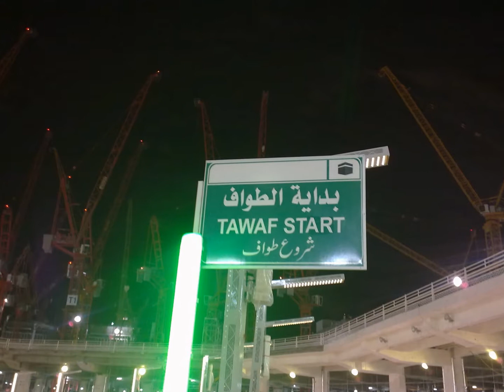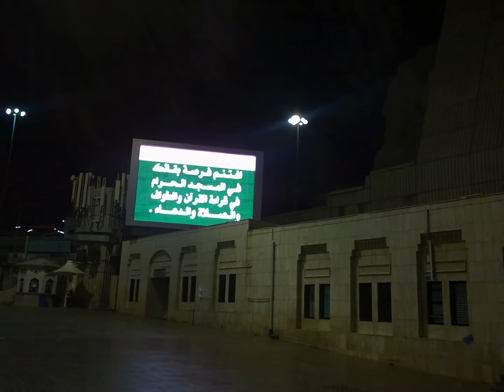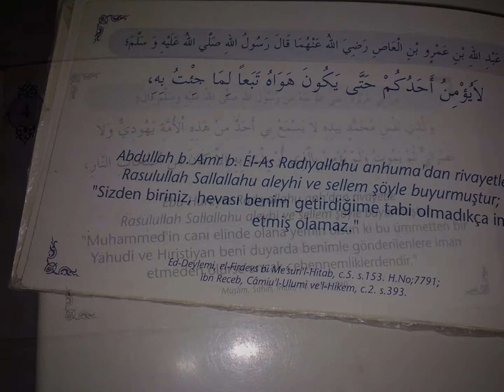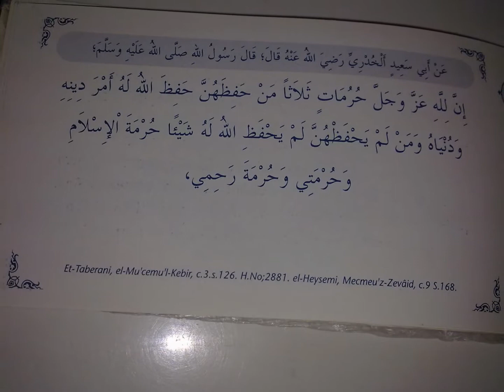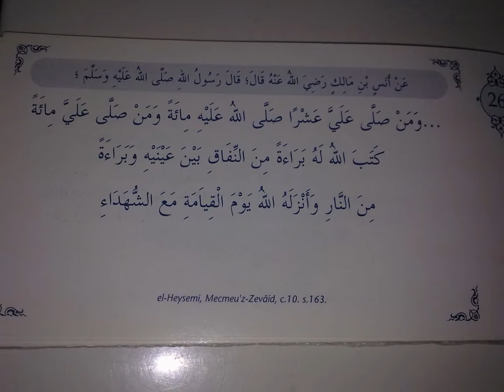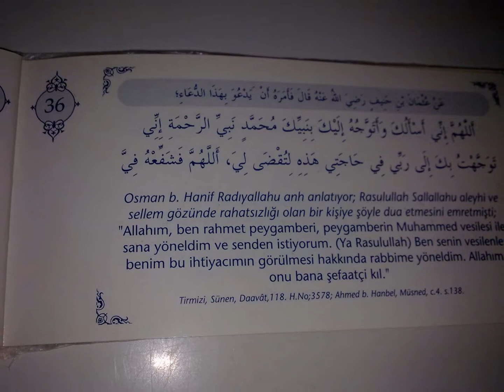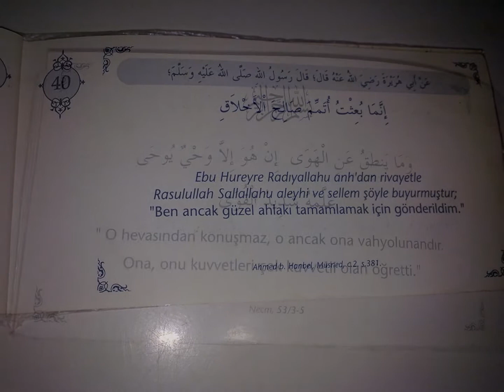219 Hac Ve Umre 4 5 2014 Goruntuleri Halis Atilla 12 Haziran 2016